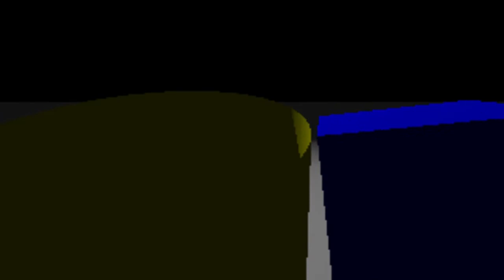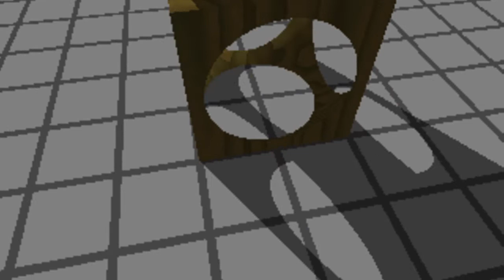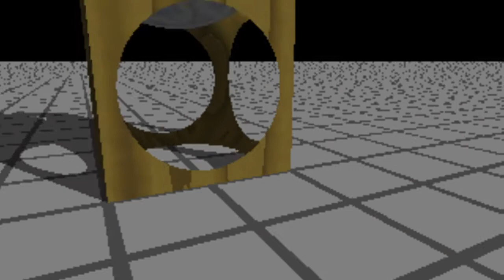Raycer - C++11/OpenMP raytracer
Demonstration video of the various features of the raytracer.

Song: Perturbator - Sexualizer